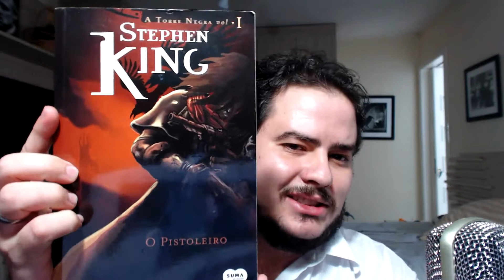VEDA 06 - Torre Negra (Livro)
E no sexto dia de VEDA, minha indicação vai para o livro / saga Torre Negra de Stephen King. Quem aí já leu?